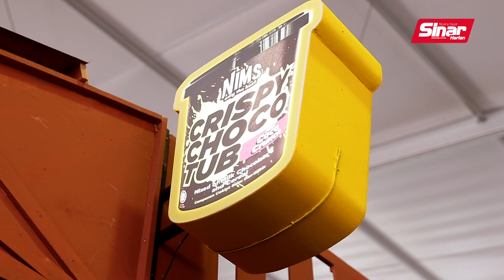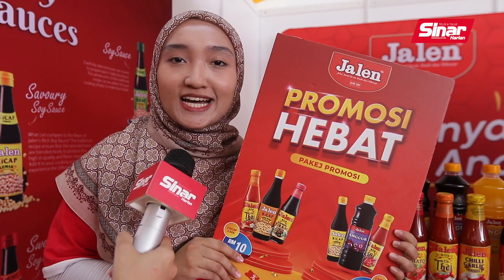Imbau nostalgia di Karnival Rakyat Karangkraf!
Karnival Rakyat Karangkraf menghimpunkan pelbagai aktiviti yang mengangkat citra budaya antaranya acara permainan rakyat, tarian tradisional, dikir barat, gamelan, sajak, syair dan banyak lagi.

Apa tunggu lagi? Jom sertai dan rasai sendiri kehangatan Karnival Rakyat Karangkraf yang masih berbaki dua hari iaitu hari ini dan esok bermula 9 pagi sehingga 7 malam.